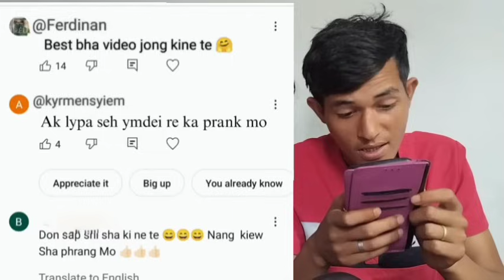Haei nga ioh kynduh ia i Rezzy bad lah katno snem ngi lh don ryngkat ( Rapzy n Rezzy )